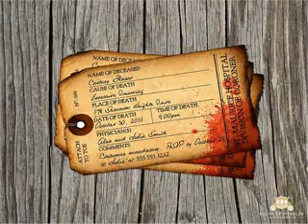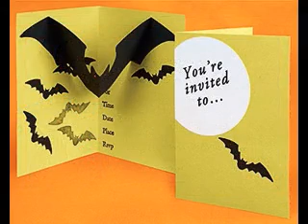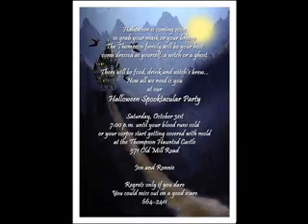Creative Halloween party invitation decorations ideas